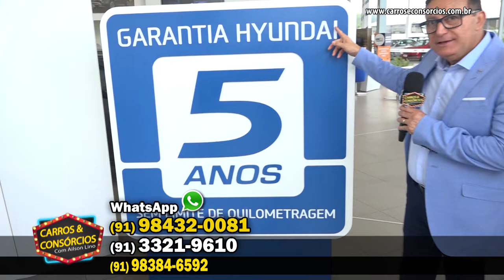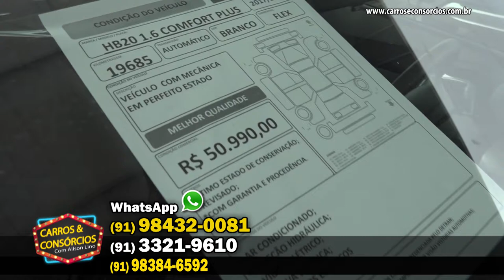CARROS&CONSÓRCIOS BELÉM 31.08.2019